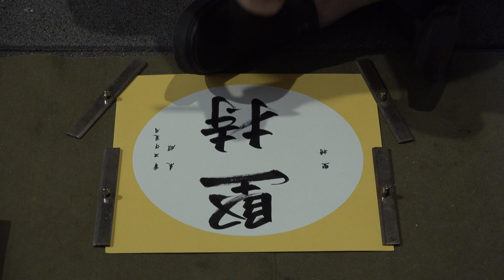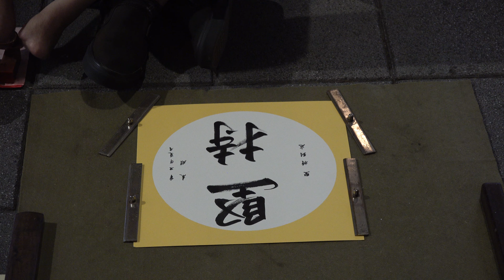2021年5月9日信義商圈街頭藝人「無手寫書法「台網TNTV,中網CTTV,華網TVTV,中華網TVCS,陸視MLTV,陸網TVTS,民網TVPS 32